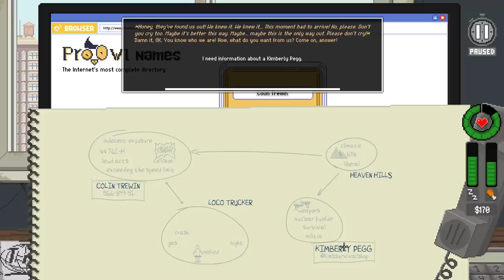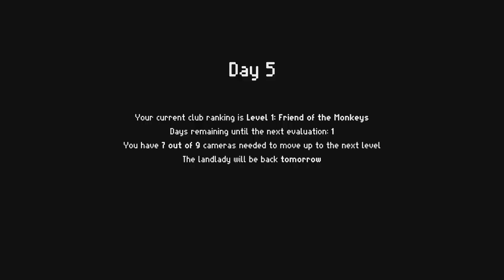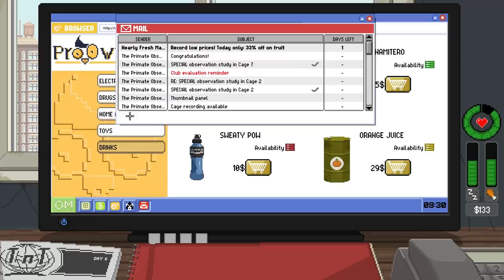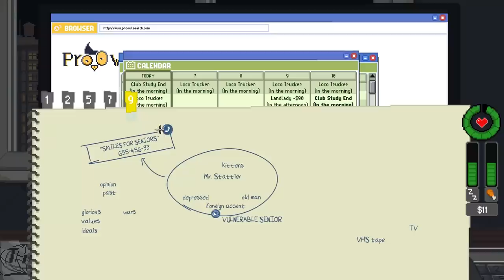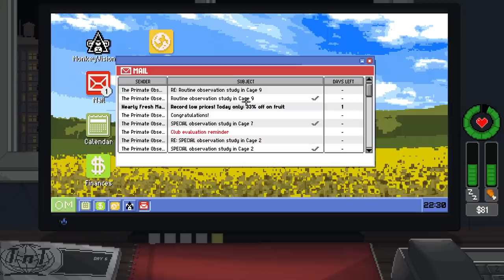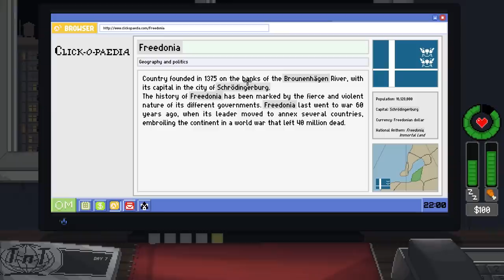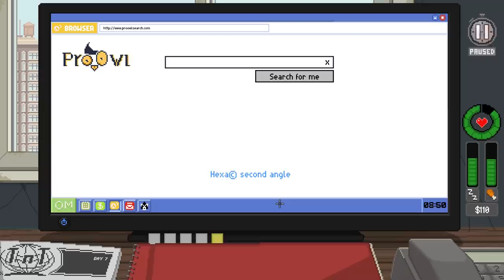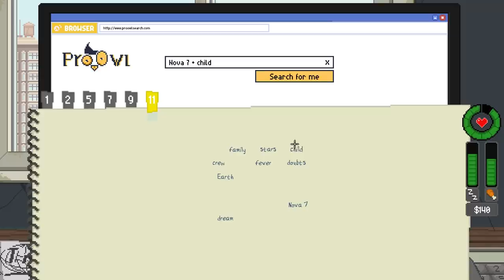What's Wrong With This Girl? - Do Not Feed The Monkeys Full Game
We have many monitors to spy on people now, so we're trying to find out what exactly is wrong with these people, this woman included.

Do Not Feed the Monkeys on steam!

ABOUT: Do Not Feed the Monkeys

You are invited to join “The Primate Observation Club”, where you will observe the lives of caged monkeys and carefully analyze the information obtained.

GLOSSARY OF TERMS:

THE PRIMATE OBSERVATION CLUB: a shadowy group that observes other people through surveillance cameras and compromised webcams.
YOU: the newest member of the CLUB, tired of your run-down apartment, dull existence and boring job.
MONKEYS: dozens of strangers who have fallen prey to your voyeurism.
VOYEURISM: Exactly what you think it is (and also the reason why we’re rated “MATURE”).
PRIVACY: Something that the monkeys think they have.
PC (PERSONAL COMPUTER): Yep, we put a PC in your game that’s on your PC so that you can work on a PC while you’re playing the game that’s on your PC!
FEEDING THE MONKEYS: Interacting or interfering with the subjects in any way. Feeding the monkeys is strictly prohibited.

Oddly enough, club members keep feeding the monkeys as though they just can’t abide by this very simple rule! How about you? Will you help those you’re spying on, extort them, expose them and sabotage their dreams, or will you follow your instructions and sit twiddling your thumbs while the world burns?